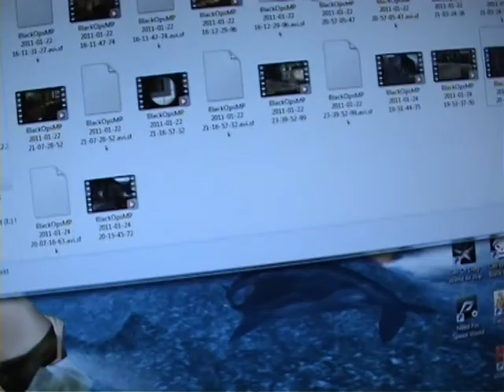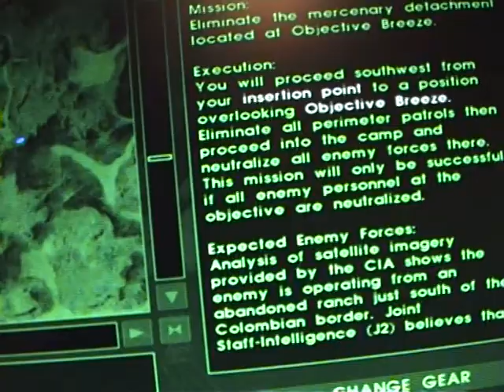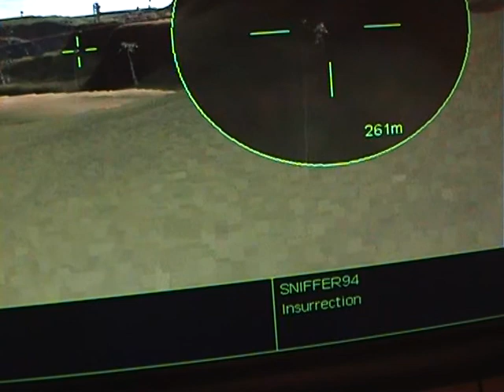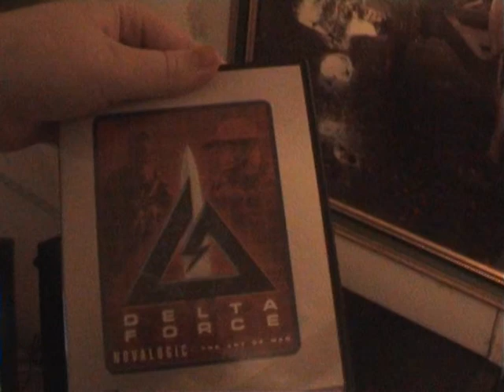My First Game Experiance (Delta Force) by Sniffer94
Devloped and Published by: Novalogic